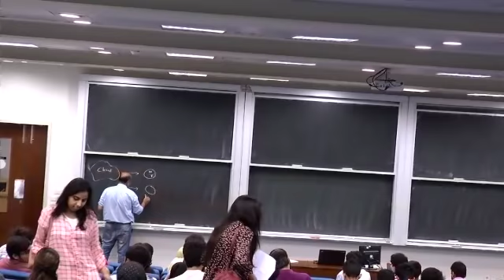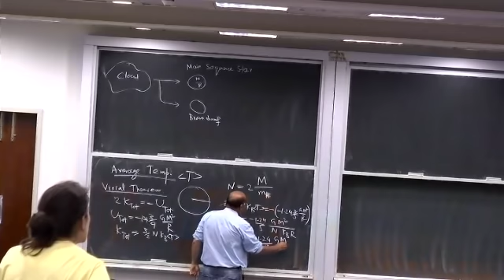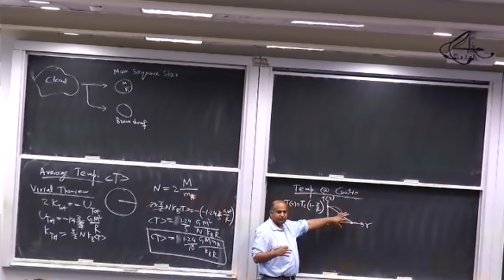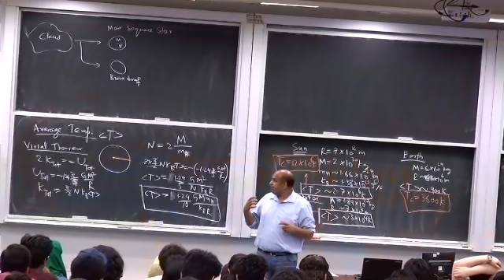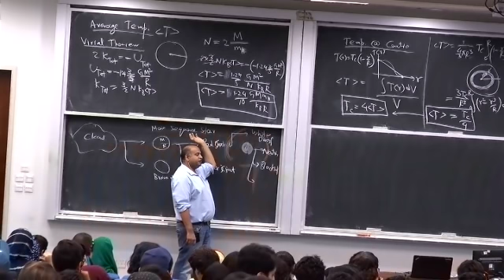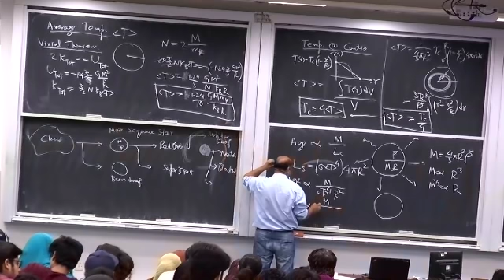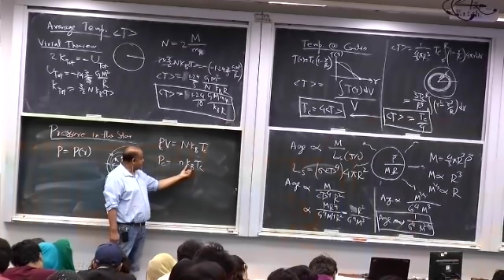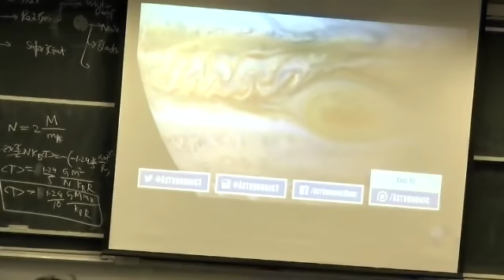PHY-104: Modern Physics Lecture 24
Following things are discussed in this lecture:
1) Continuation and Example of Virial Theorem
2) Pressure in the Star
3) Example of our Solar system